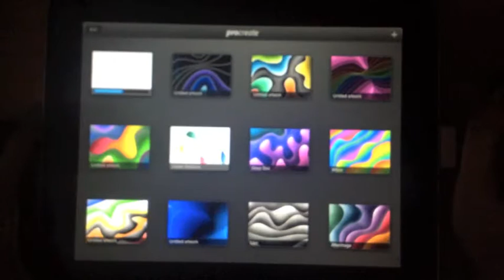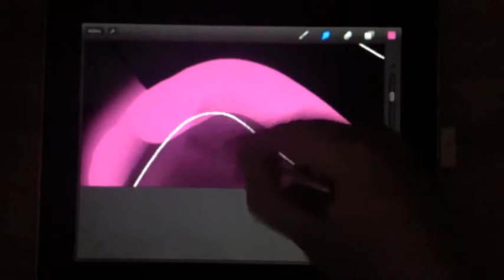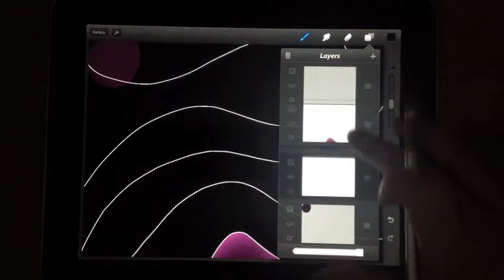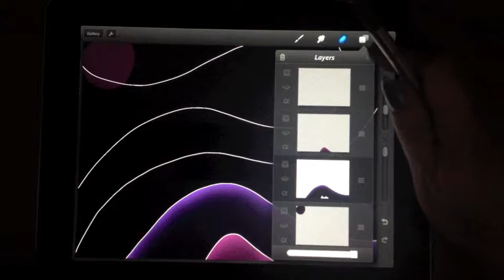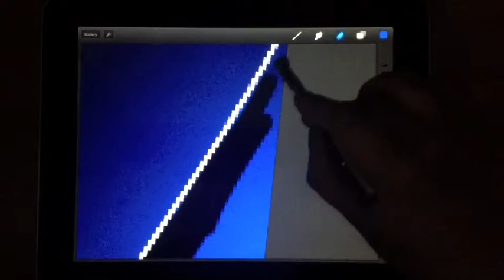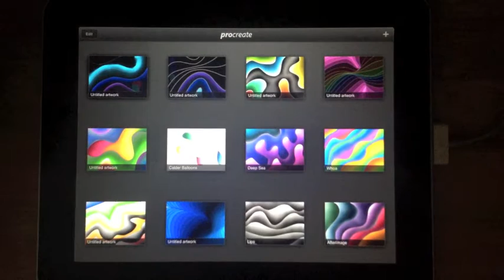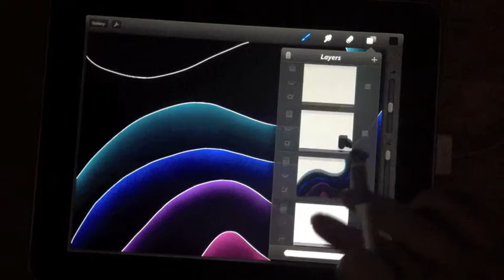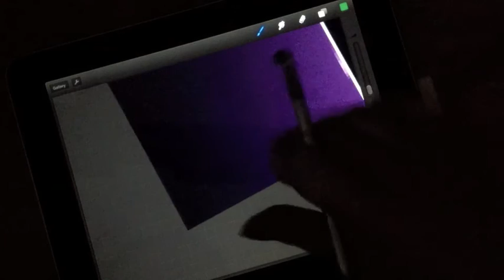digital coloring, no audio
Attempted to record myself smearing pixels around on my 1st gen ipad, using ProCreate and a DIY stylus. Recorded with an iphone 4s, cobbled together in imovie.

In the dark because otherwise the screen reflected too much light and it was hard to see what I'm doing. Also I thought it might look cool. (Meh. Not so much.)

Deliberately left silent so you can choose your own music. (I was listening to Stellardrone, Beats Antique, Delerium, and Billie Holiday.)

Video quality didn't survive export. Arrrgh.
(Why did I bother posting it? Because my friend asked. :) )